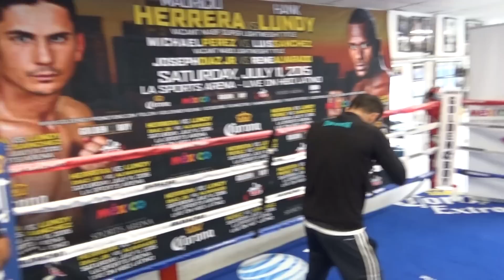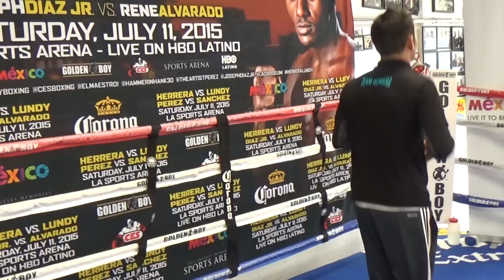mauricio herrera and hank lundy push eachother at workout - EsNews boxing